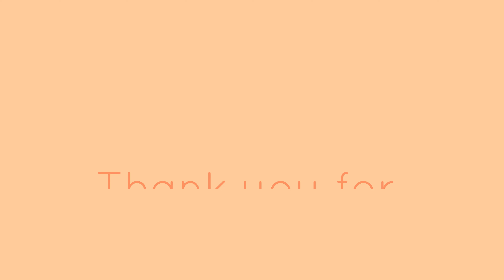Golden Bead Material: Decimal Layout